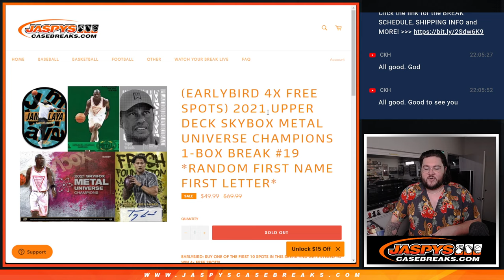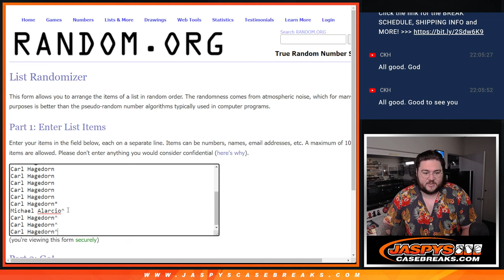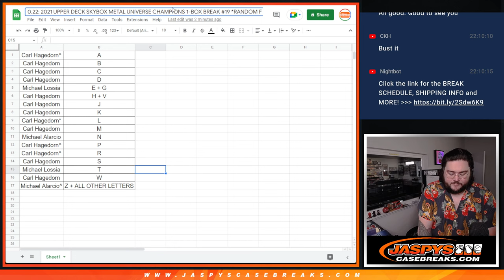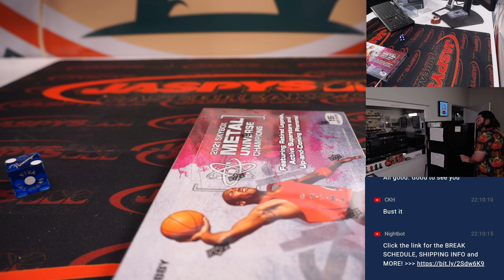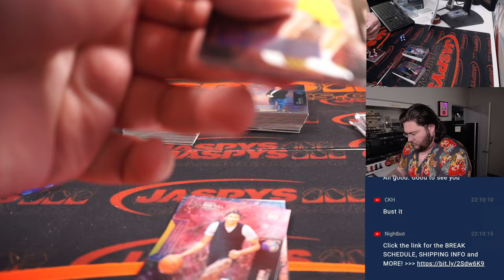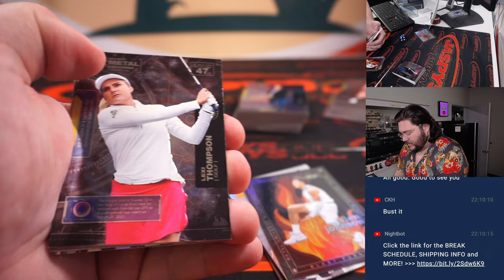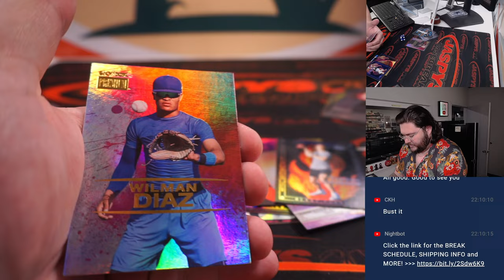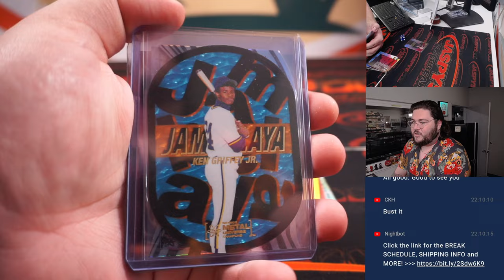F 9.30.22: 2021 UPPER DECK SKYBOX METAL UNIVERSE CHAMPIONS 1-BOX BREAK #19 *RANDOM FNFL*